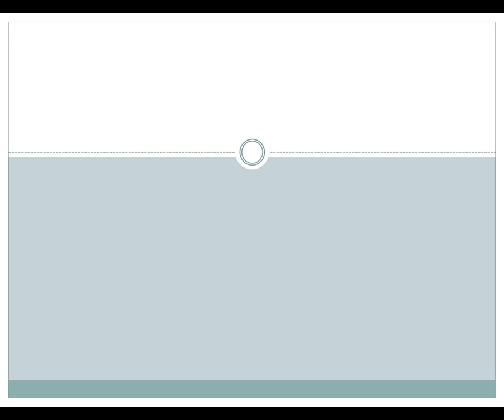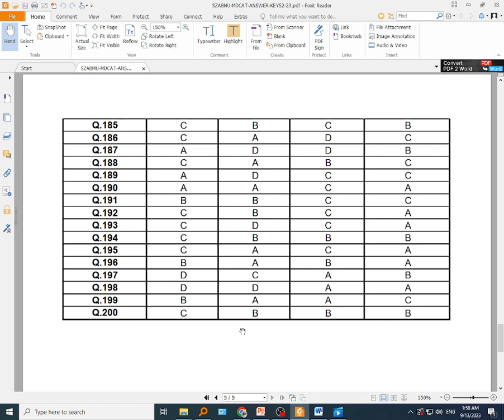MDCATE KI ANSWER KEY AGI HAI 2023 WALI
Hi, This Is Me Ayaz Gul Phore and in this video I'm going to giving you complete information/Instruction Regarding its your ok sir ji